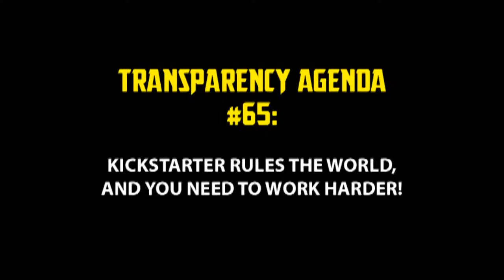Transparency Agenda #65: Kickstarter rules the world, and you need to work harder!